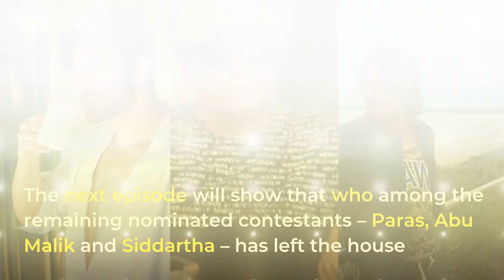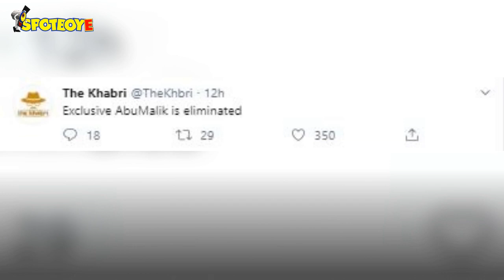Bigg Boss 13 :Rashami Desai And Mahira Sharma Escape Evictions; Doors Close On THIS Male Contestant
The upcoming episode of Bigg Boss 13’s Weekend Ka Vaar will see not two but only housemate getting eliminated and we know who it is!